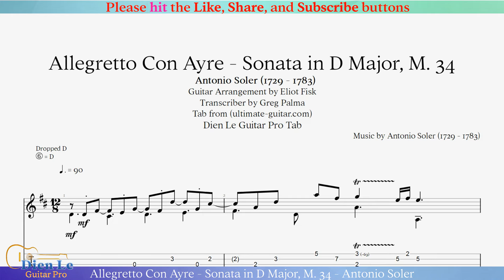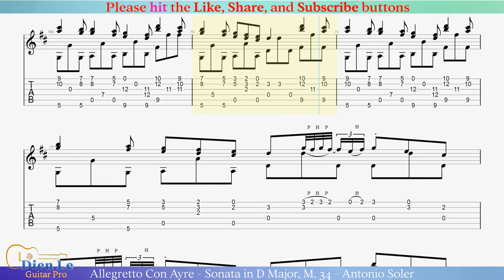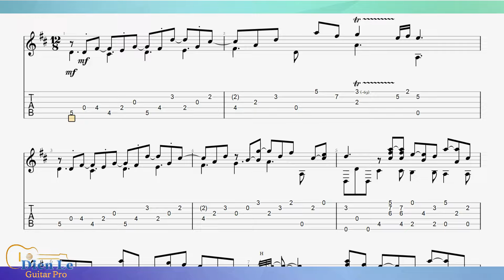Allegretto Con Ayre - Sonata in D Major, M. 34 - Antonio Soler for Classical Guitar with Tab